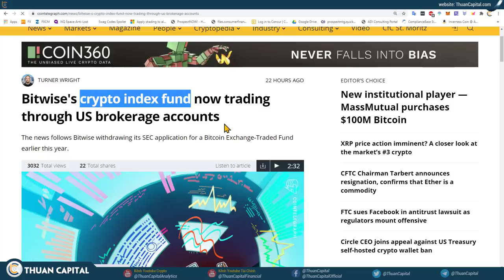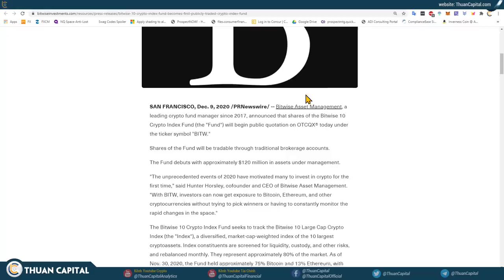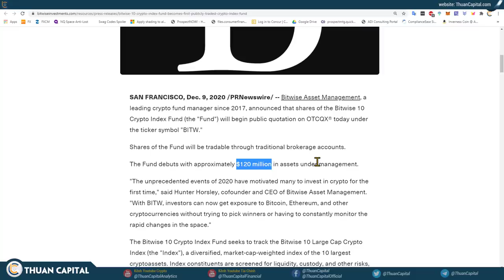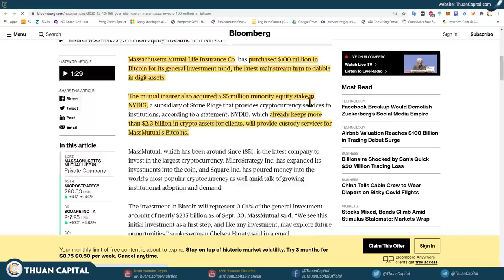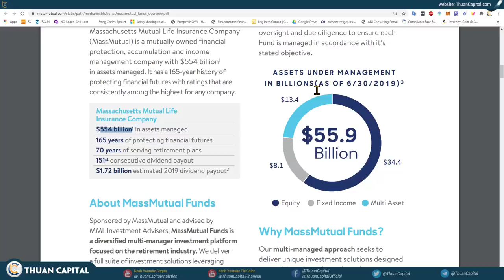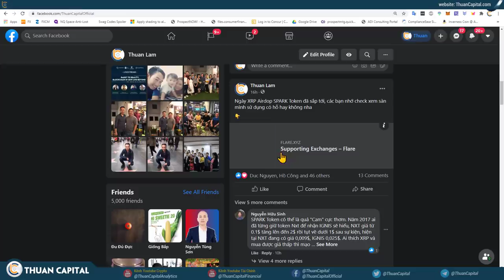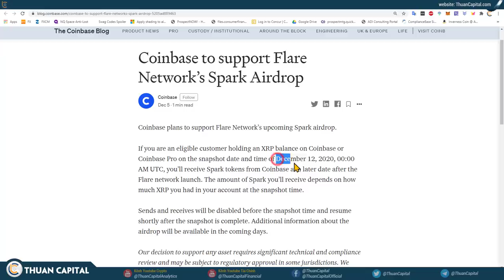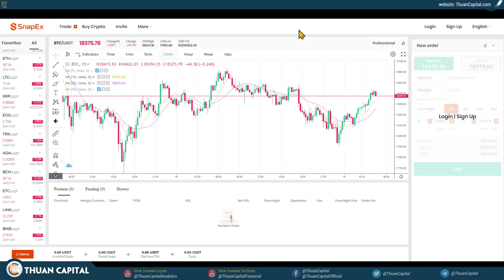846 - Giá BITCOIN Cứ Điều Chỉnh Nhưng Các Voi Thì Cứ Mua (Bitwise, MassMutual)